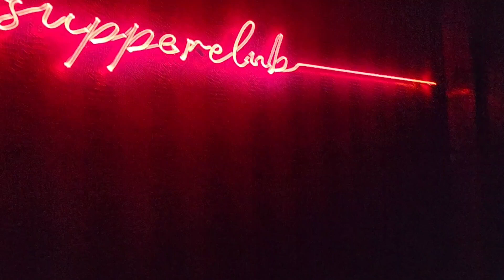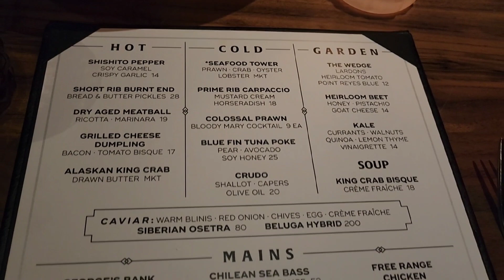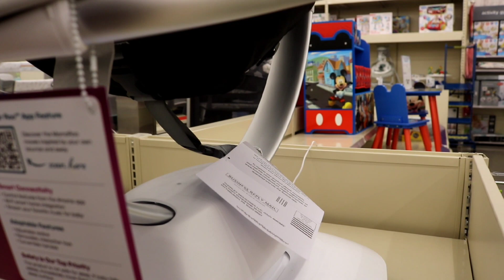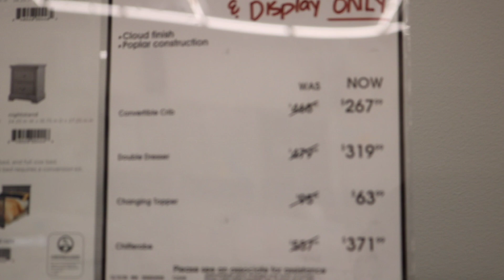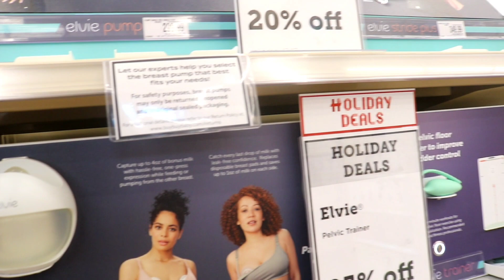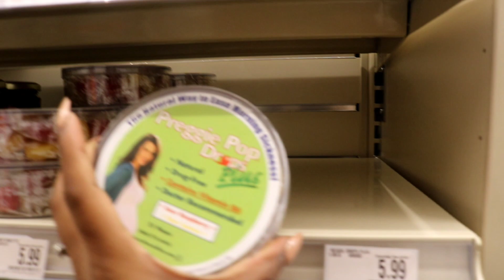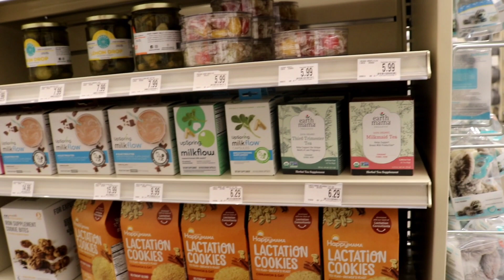Surprise Bday Dinner + Anatomy scan + Come to Buy Buy Baby with us!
I surprised my baby with a birthday dinner at Supper club. It definitely exceeded my expectations! Service was amazing and the food was immaculate! Check out this video now to see our experience! Also, for this pregnancy, we have decided to keep our baby's gender a surprise until birth, and let me tell you it is the hardest thing ever!! However, we decided to go check out some of our favorite baby products at buybuy Baby! Come with us! 🥰